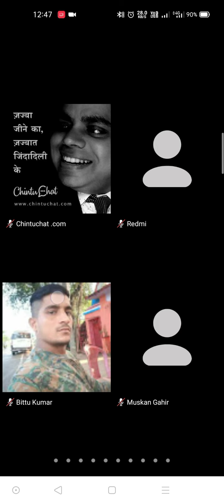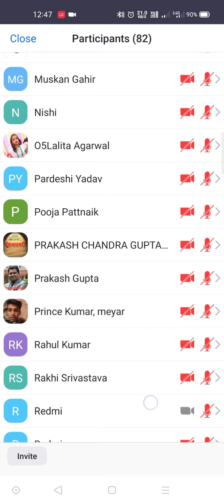Live Webinar in Odissa With Kumar Manish Sir on Zoom 10th Jan 2021 Dewsoft # MLM#01